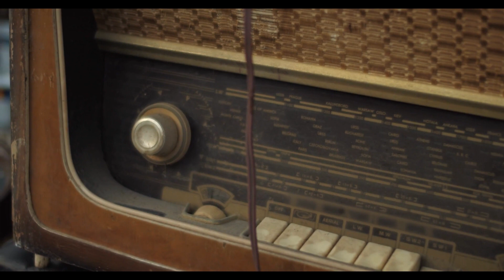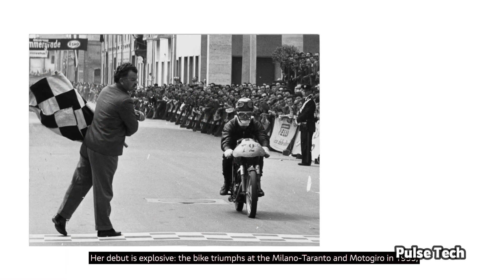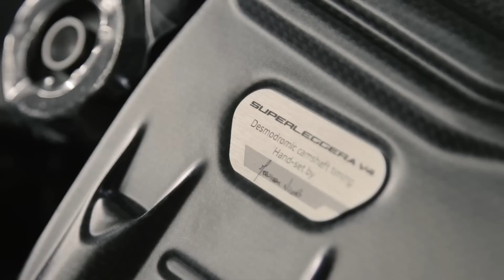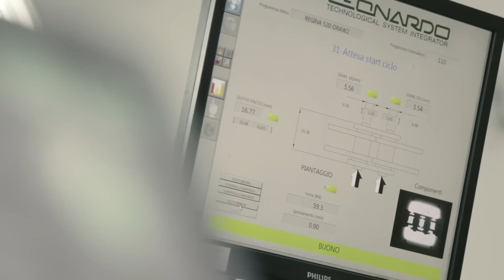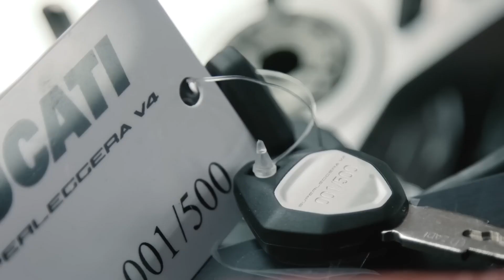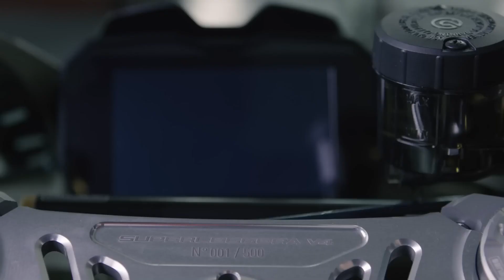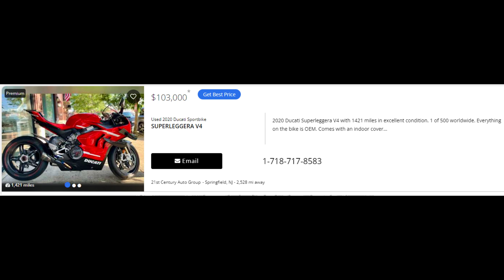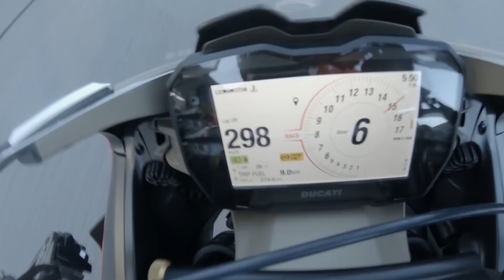Building a $100,000 Ducati (Superleggera V4)